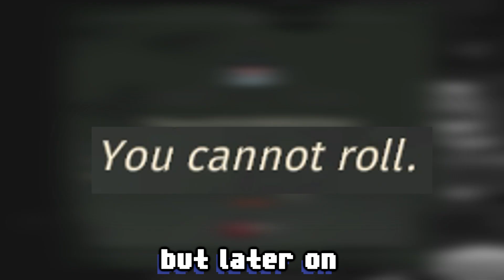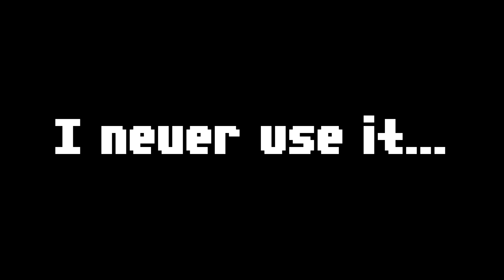Can I beat Relics of the Old Faith WITHOUT DODGING? - Cult of the Lamb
A no-dodge challenge in Cult of the Lamb's new Relic of the Old Faith Update.

Equipment 💻
Recording software: Action!
Editing software: Vegas Pro 16
Thumbnail software: Krita

Music🎵
Cult of the Lamb OST - Lamb God
Cult of the Lamb OST - Knucklebones
Deltarune OST - Basement
Kirby’s Epic Yarn OST - Vs. Hot Wings
Cult of the Lamb OST - Chemach
Kirby’s Epic Yarn OST - Vs. King Dedede
Kirby’s Epic Yarn OST - Patch Castle
Undertale OST - Dummy!
Kirby’s Epic Yarn OST - Whispy’s Woods
Kirby’s Epic Yarn OST - Vs. Yin-Yarn 1
Champion Island OST - Indoors
Deltarune OST - Vs. Lancer
Deltarune OST - Sound Studio
Undertale OST - Spider Dance
Cult of the Lamb OST - Praise the Lamb
Cult of the Lamb OST - Shamura
Cult of the Lamb OST - Start a Cult
Undertale OST - Wrong Enemy
Cult of the Lamb OST - Silk Cradle Purged
Deltarune OST - WELCOME TO THE CITY
Deltarune OST - Card Castle
Deltarune OST - Checker Dance
Champion Island OST - Skateboarding Theme
Cult of the Lamb OST - Anchordeep Purged
Cult of the Lamb OST - Blood Moon
Undertale OST - Uwa!! So Temperate♫
Kirby’s Epic Yarn OST - Off-Roader
Deltarune OST - Chaos King
Deltarune OST - Girl Next Door
Deltarune OST - Smart Race
Cult of the Lamb OST - Anchordeep
Champion Island OST - Marathon Theme
Cult of the Lamb OST - Sozo
Undertale OST - Reunited
Undertale OST - Dating Fight!
Kirby’s Epic Yarn OST - Toy Tracks
Cult of the Lamb OST - Amdusias
Undertale OST - Spooktune
Cult of the Lamb OST - Midas
Undertale OST - Heartache
Cult of the Lamb OST - Saviour
Hollow Knight OST - Fungal Wastes
Cult of the Lamb OST - Vephar
Cult of the Lamb OST - Enlightenment
Deltarune OST - Mini Studio